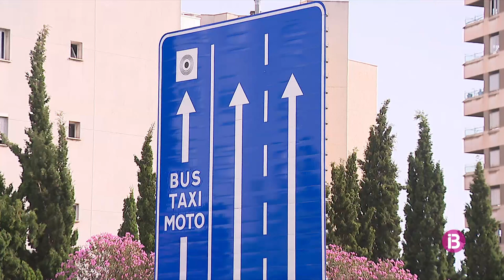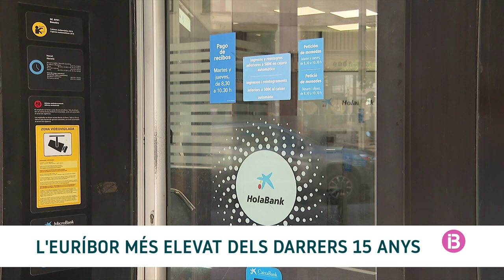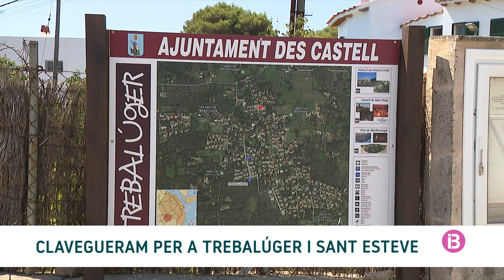RESUM IB3 NOTÍCIES MIGDIA 31/07/2023